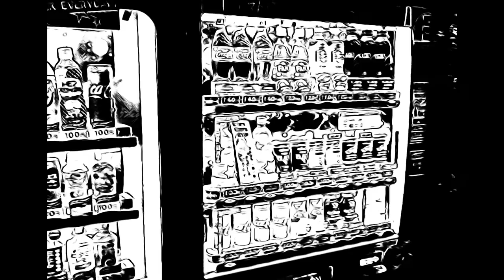Vending machine sound only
🎧Dr.Yellow46🎧